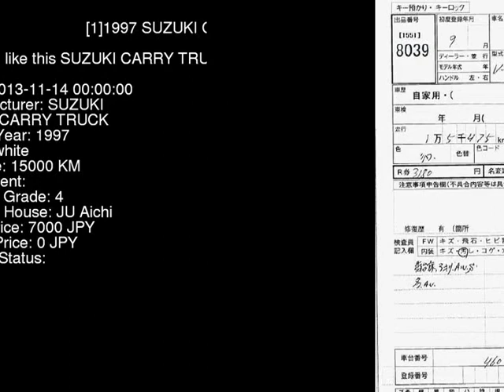1997 SUZUKI CARRY TRUCK DC51T - Japanese Used Car For Sale Japan Auction Import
1997 SUZUKI CARRY TRUCK  DC51T - Japanese Used Car For Sale Japan Auction Import DC51T,SUZUKI,CARRY_TRUCK,jdmvip,vip,jdm,cars,japan,jdmvip.com,japanesecars,usedcars Japanese Used JDM Car For Sale At Auction in Japan for Import